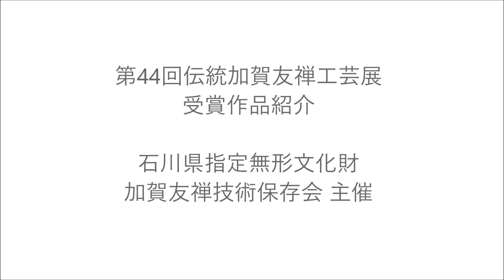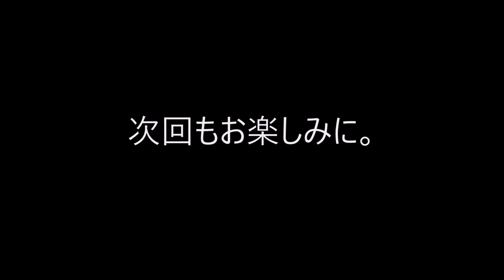第44回伝統加賀友禅工芸展 受賞作品 紹介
令和4年9月8日から12日まで石川県立美術館にて開催された第44回伝統加賀友禅工芸展の受賞作品を紹介します。

金賞　訪問着「望郷」高田克也
美しいキモノ編集長賞　訪問着「讃鳴」志々目哲也
銀賞　訪問着「夜明け前」本 弘実
銅賞　訪問着「ササント」柿本結一
銅賞　訪問着「奄美さんぽ」中町豪太
銅賞　訪問着「群青」藤村建雄